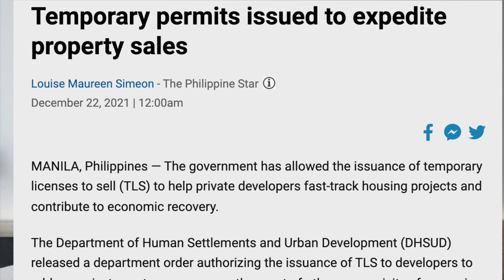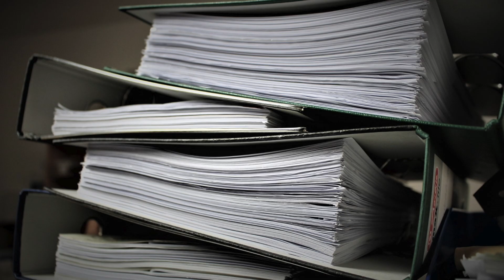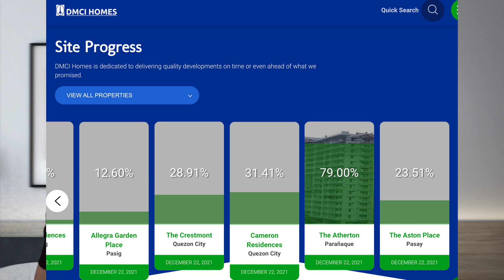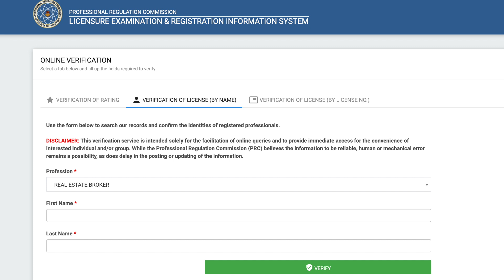Pre-SELLING : Risk or Opportunity? 3 Things to Consider!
Is there a way to find out if a Pre-selling project is more of a risk or an opportunity to get a good deal?